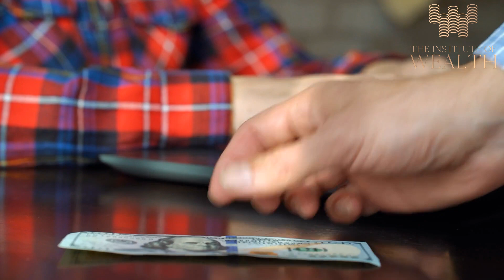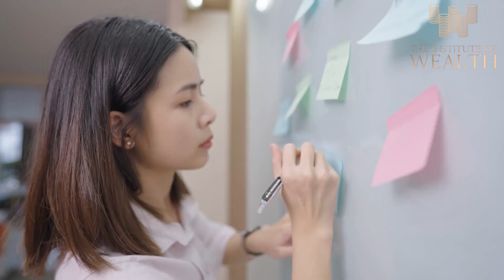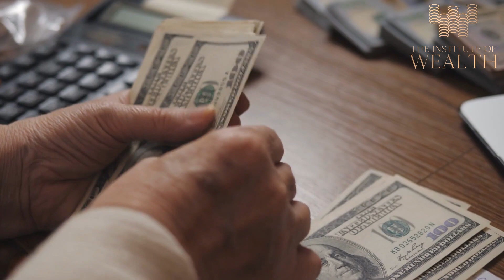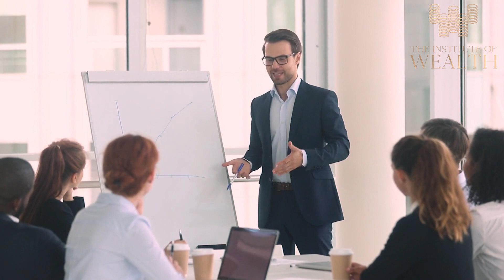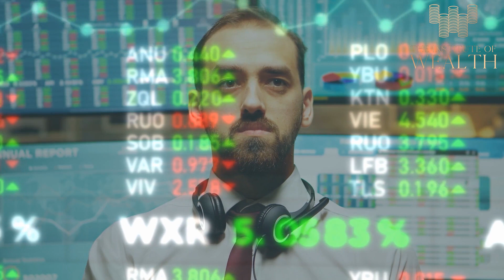Top 3 Income Streams That Will Make You Rich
In this video, I will show you the top 3 income streams that will make you rich.